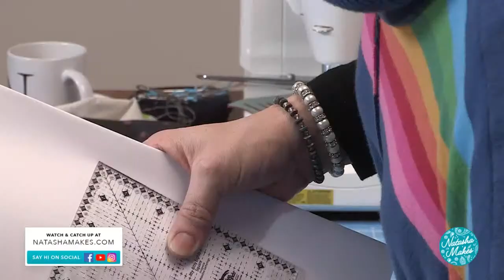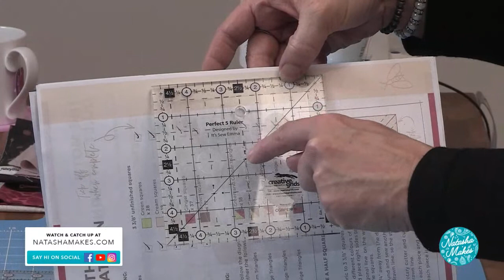Natasha Makes - Workshop Wednesday 24th November 2021